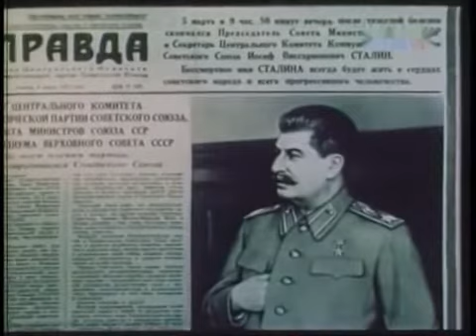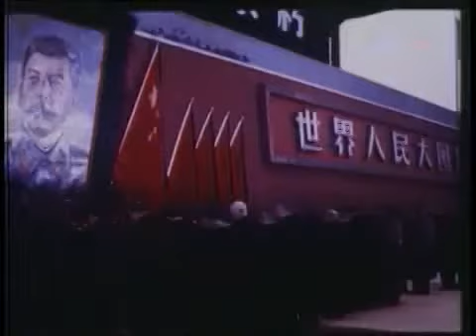Фрагмент д/ф "Великое прощание". 1953 год. Рабочие и шахтеры г. Сталино около мет. завода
Фрагмент документального фильма "Великое прощание". 1953 год. Рабочие и шахтеры г. Сталино около металлургического завода (почти в конце фрагмента).